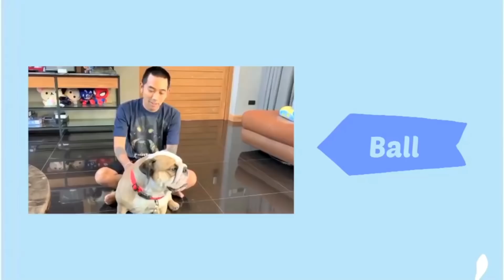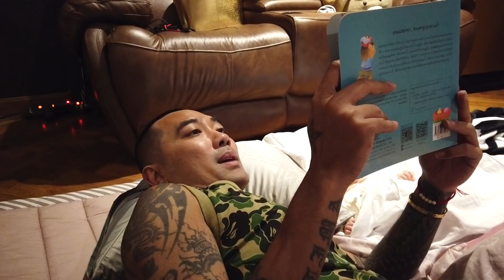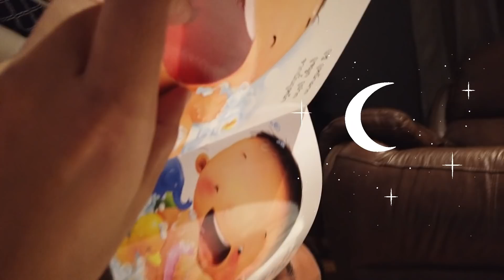ABCD Family | ภารกิจของคุณพ่อ จะสำเร็จหรือไม่? EP.31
ABCD Family วันนี้จะพามาพบกับภารกิจของคุณพ่อ ที่จะมาพิชิตกันว่า ภารกิจไหน? ที่พ่อบอลจะทำสำเร็จบ้าง? สำหรับขั้นตอนการดูแลน้องดิสนีย์ ถ้าพร้อมแล้ววว เรามาลุ้นไปด้วยกัน กับภารกิจครั้งนี้ของพ่อบอลกันเลยค่าาา :)